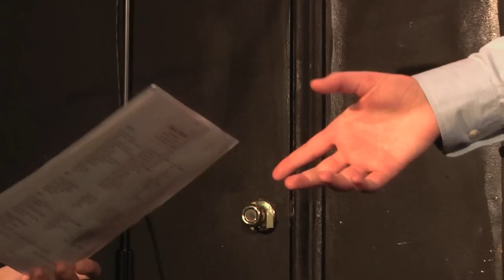Perfect Audition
Ben Schwartz tries to nail an audition.

Shot and edited by Andy Dulman
Improvised by Ben Schwartz and Neil Campbell